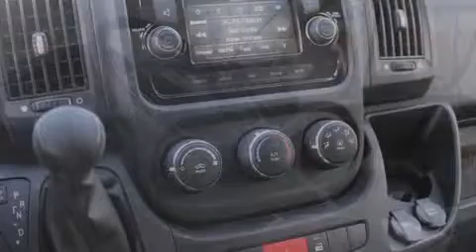2014 Ram Truck Puyallup WA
We've been honored to serve the Puyallup WA area , we promise that your experience at our dealership will exceed your expectations ! Year : 2014 Make : Ram Model : Truck Engine : 3.6L V6 Trans . : Automatic Exterior : Bright White Miles : 25 Interior : Gray Stock : 116986 Larson Auto Group 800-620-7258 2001 N Meridian Puyallup , WA 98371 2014 Ram Truck Puyallup WA